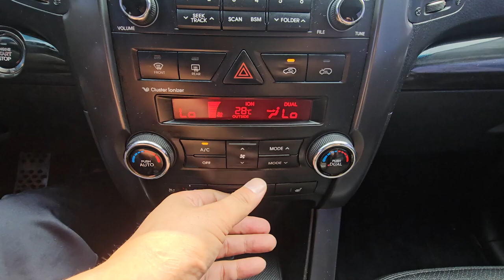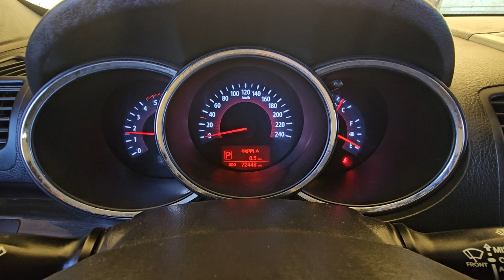2011 Kia Sorento R used car export ( BA222740 ) carwara, 카와라 쏘렌토알 수출